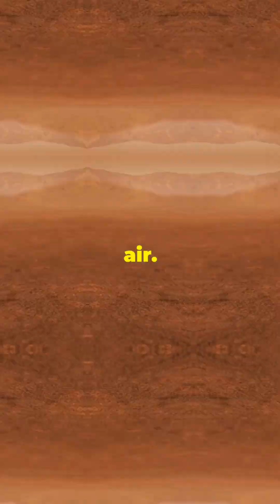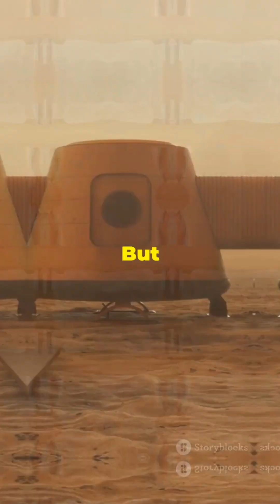Can We Terraform Venus Instead of Mars?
What if we've been looking at the wrong planet for colonization? In this eye-opening video, we explore why Venus might be a more viable option than Mars for future habitation! While Mars is often hailed as the best candidate for human life, its cold and arid landscape poses significant challenges. Discover the surprising facts about Venus: from its Earth-like gravity to the potential for floating cities in its clouds! This video dives deep into the advantages of solar energy and the possibilities of harnessing Venus's unique atmosphere. Join us on this cosmic journey and rethink your assumptions about our neighboring planets!